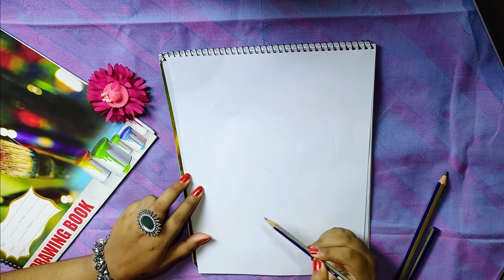Amazing Fish Drawing | Easy Drawing of a Fish | How to draw Fish Sketch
Amazing Fish Drawing | Easy Drawing of a Fish | How to draw Fish Sketch | Sketch Drawing | Dinar's Sketch Book | Marjana Dinar

Hi everyone ... wellcome to a new Sketch Drawing Video . This is a video of sketching of three Fish . We hope that you would be enjoy the video .